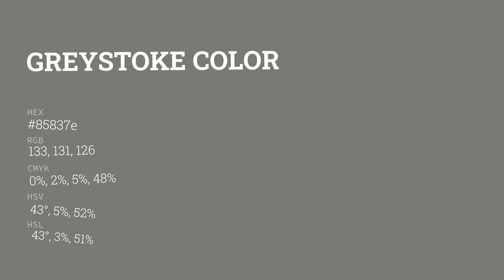Greystoke color 85837e hex color - Grey color - Cool color 85837e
What color is Greystoke ? 85837e hex color - Grey color - Cool color 85837e

Hex 85837e Color Code is also known as Greystoke color.